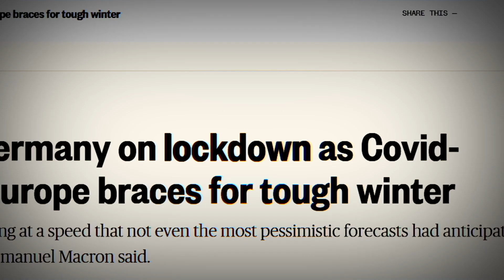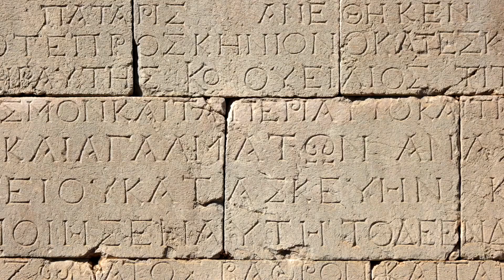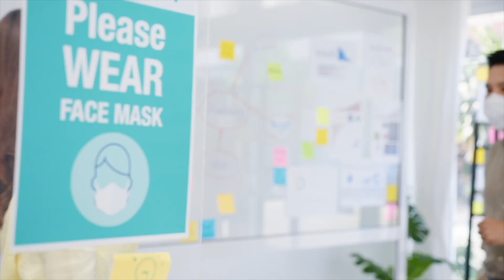Avicenna Health - Understanding Omicron -December 2021 - With Dr. Kaako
Dive into what we know, and what we don't know, so far about the Omicron Variant of Covid-19 with Dr. Ahmad Kaako of Avicenna Health.